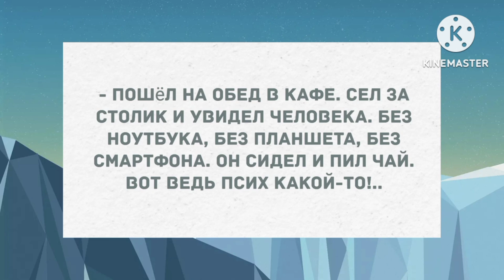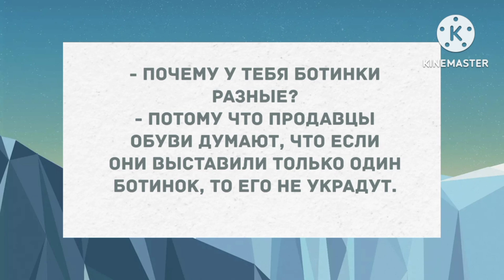- Я от тебя ухожу. Сборник Свежих Анекдотов! Юмор!